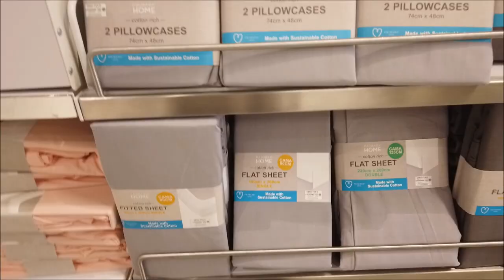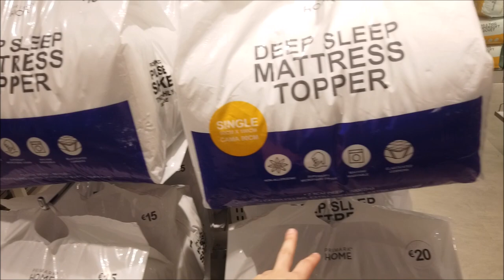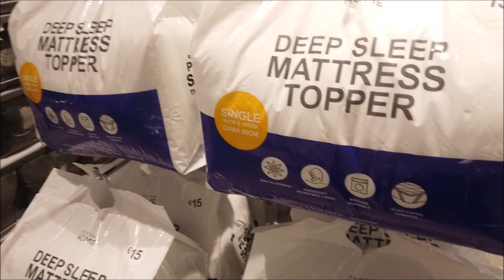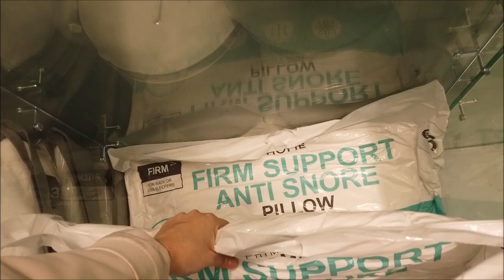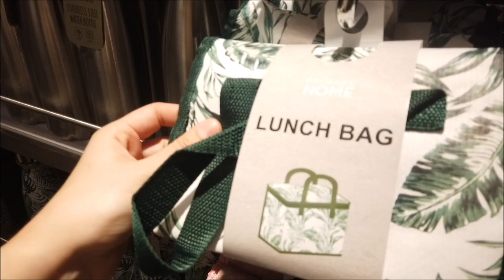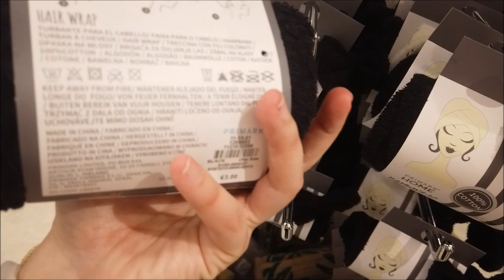CAMA MESA E BANHO PRIMARK | Portugal 🇵🇹 SALDOS|DESCONTOS|PROMOÇÕES CRIS FABRES